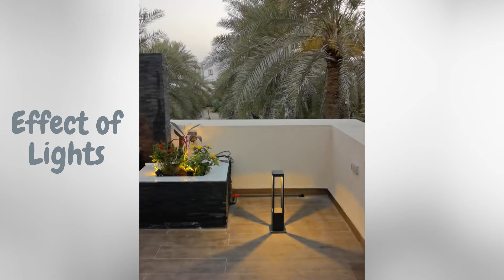Amazing Roof Landscape Design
Rooftop Terrace Makeover DIY Ideas, transform rooftop to a small garden is the ideal alternative way to enjoy the outdoors & utilizing your space to the max.

ترميم سطح المنزل الى جلسة او حديقة واستغلال المساحات بطريقة ذكية